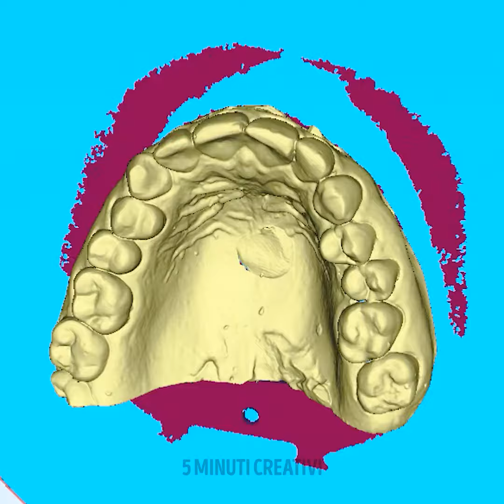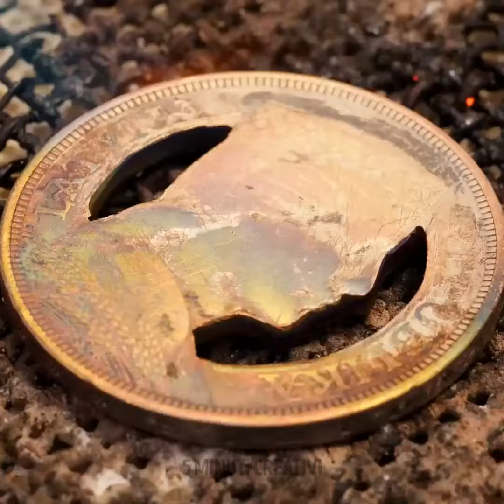Fantastiche idee di gioielli fai-da-te che ti stupiranno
Scopri il tuo artista interiore! Immergiti nel nostro video che mostra fantastiche idee di gioielli fai-da-te che accenderanno la tua creatività e ti lasceranno stupito! 💍✨

TIMBRI TEMPORALI:
00:00 Unico capolavoro di gioielli per i denti
02:56 Orecchini a forma di mini scarpe da ginnastica
06:01 Orecchini a polsino fai-da-te
09:07 Ciondolo fai-da-te da una vecchia moneta d'argento